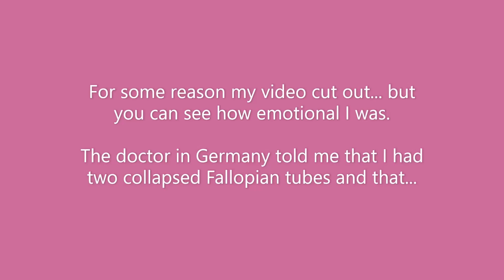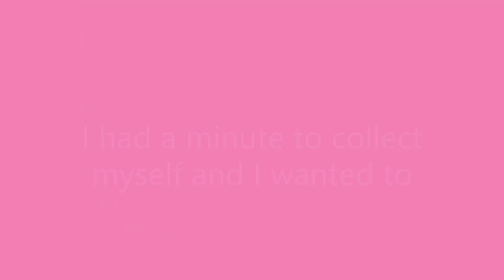HSG Test for IVF: My Experience in Germany vs. USA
My experience getting an HSG test in two different countries (Germany and the USA) and how I discovered my false positive.

My Fertility Center: Shady Grove Fertility in Washington, D.C.
Physician: Dr. Kate Devine